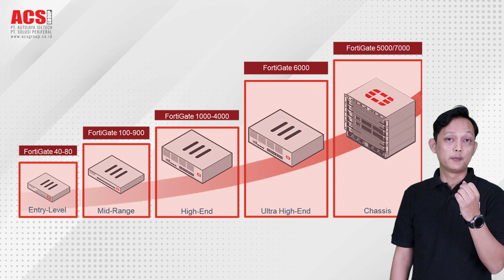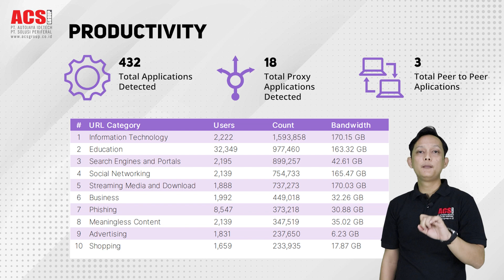Apa itu CTAP? Product Highlight ACS Group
Product Highlight ACS Group kali membahas tentang CTAP (Cyber Threat Assessment Program) dari Fortinet sebelum penerapan.

Ridwan David Network & Cyber Security Technical Specialist akan menjelaskan bagaimana penerapan di dalam fortinet.

Benefits:
- Enterprise Firewall Appliance
- Unified Threat Management (UTM) Bundle
- AntiVirus, Web Filtering, Anti-Spam, IP-Services, Intrusion Prevention System, and many more

ACS Group is an award-winning Information Technology (IT) company in Indonesia with an established leadership in Auto-Identification and Data Collection (AIDC), IT Infrastructure, Enterprise Security Systems, and Enterprise Business Solutions.